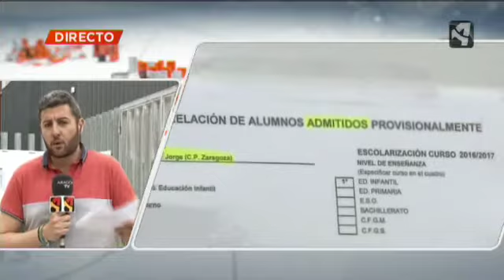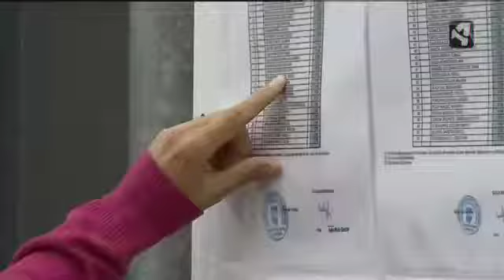NUEVAS LISTAS DE ADMITIDOS EN LOS COLEGIOS